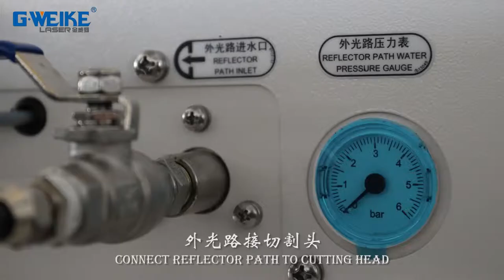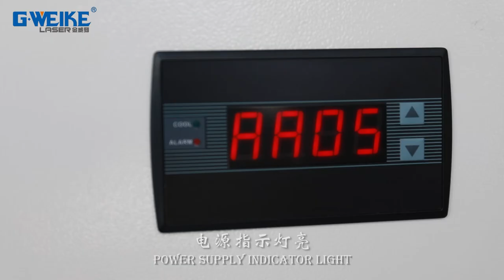Chiller installation 1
Melody Sales Manager of Gweike Laser
Skype: melody.gweike